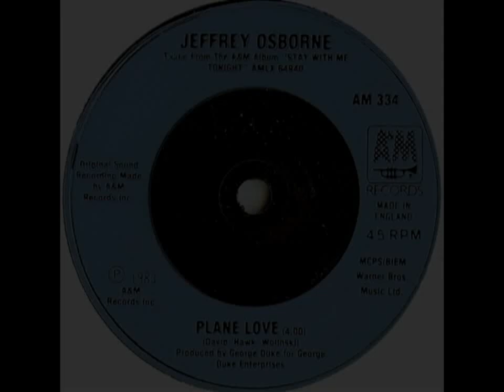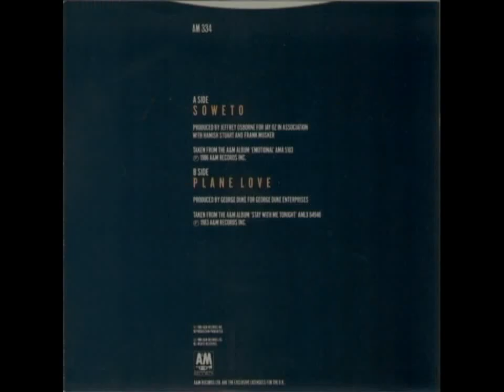Jeffrey Osborne - Soweto (7" Version) [HQ Audio]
From 1986 on A&M Records.